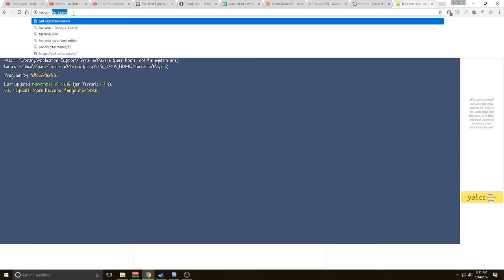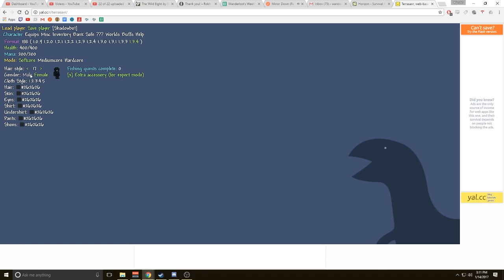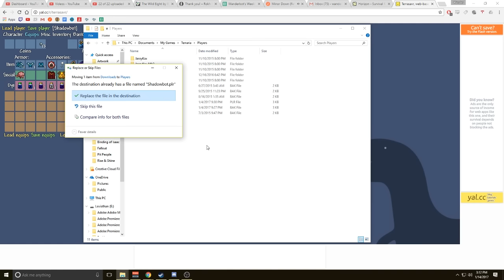Terraria Series Short Hiatus Announcement + Character Editor Tutorial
Here's a link to the character editor for those of you that didn't catch it in the video